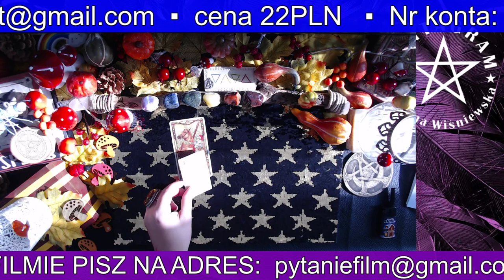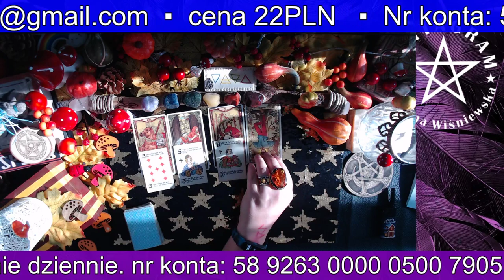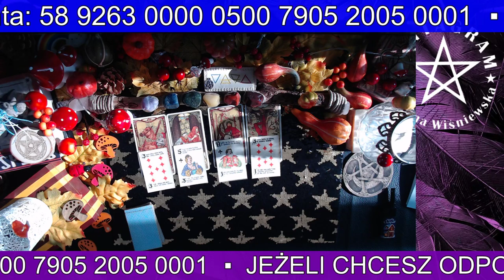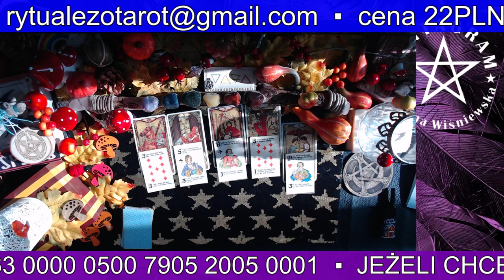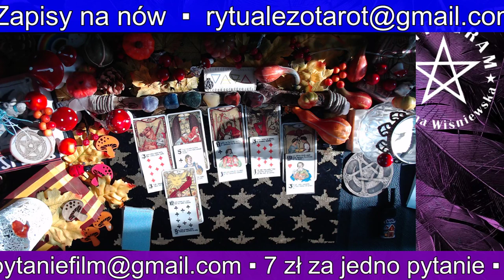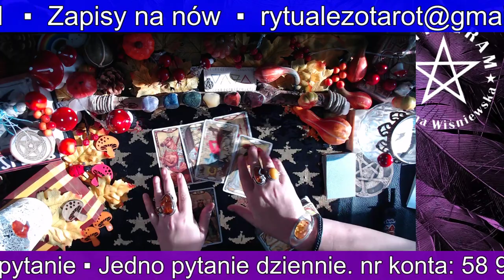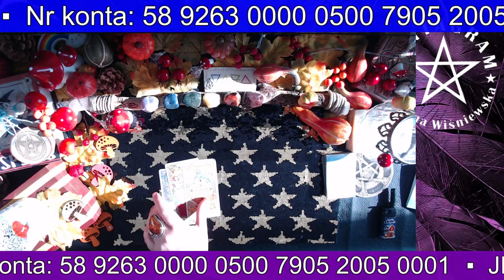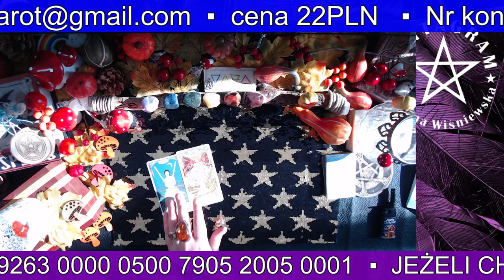Kawa z wróżką 14.09.2020